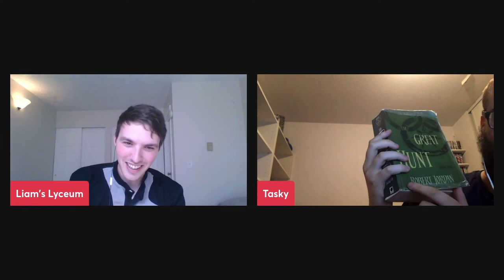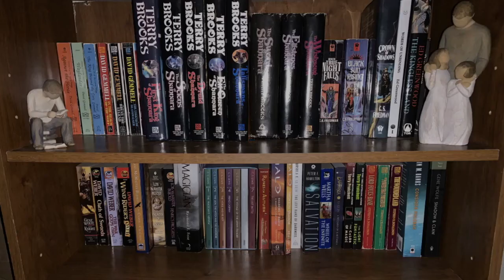Chatting With Tasky | Liam's Lyceum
Tasky and I sat down to chat about Thieves' World, Forgotten Realms, and Oath of Swords (War God #1) and other myriad topics, such as a brief mention of cats. Tasky is the person I've done the most buddy reads, so it's only proper we finally sit down and talk about some of them!

Intro:
Music from Uppbeat (free for Creators!):